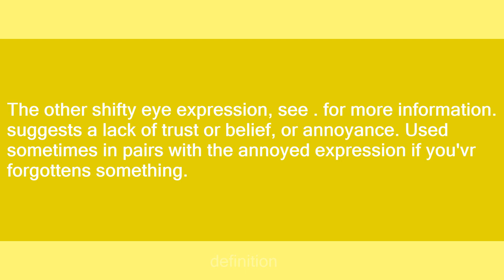smaller.smaller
Slang flashcards: